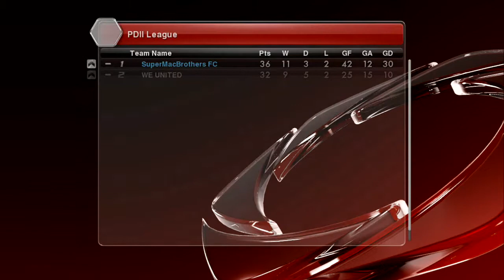PES 2014 Co-op ML Highlights #15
This is gameplay from PES 2014. Join us for our co-op master league series on xbox 360. We hope you enjoy the vid, next game to follow soon!